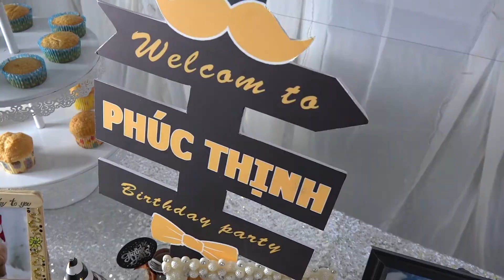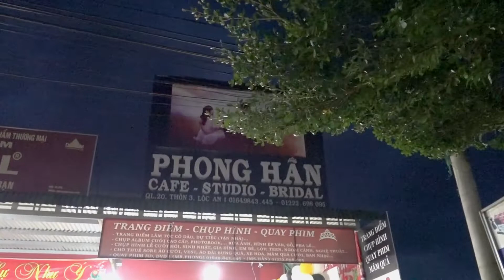Thôi nôi Ku Tin 2018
Thôi nôi Ku Tin
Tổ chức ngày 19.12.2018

Quay phim & Biên tập: Vũ Hiếu Trung